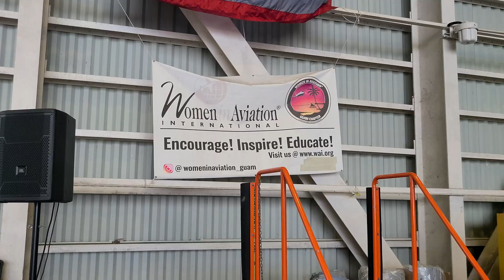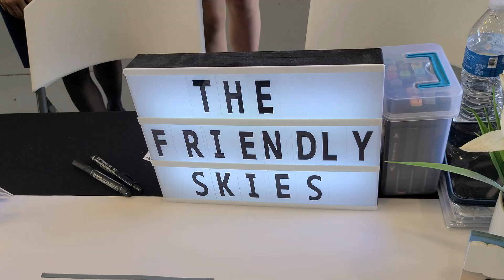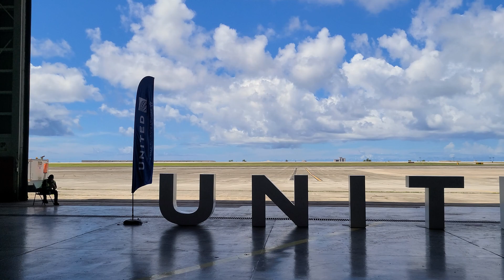'Girls in Aviation Day' inspires youth to consider careers in flight & dream big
Piloting a commercial aircraft is much more than getting passengers from departure to arrival. It takes brains, focus, leadership skills, and a genuine love for taking care of people. Flying makes for a unique challenge – it's lucrative, demanding, super technical and highly responsible. Fortunately, this lines-up perfectly with two amazing ladies who have always have their heads in the clouds.